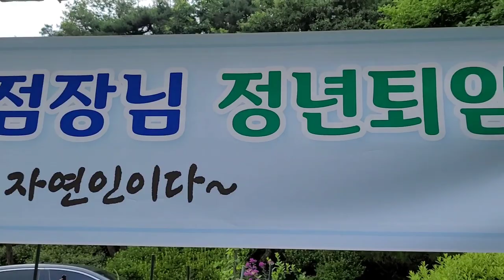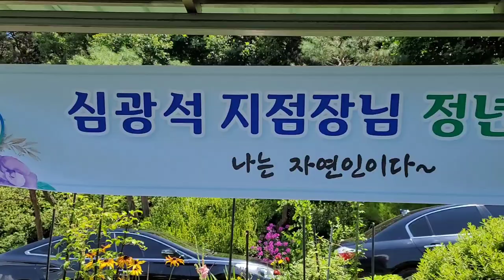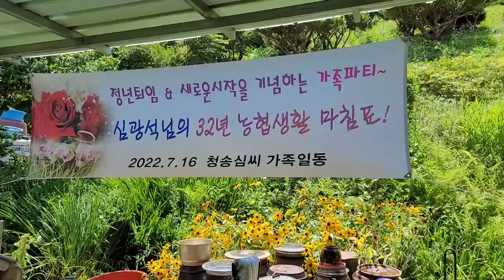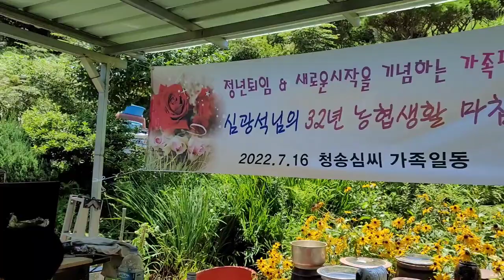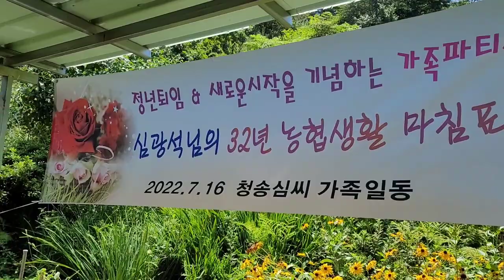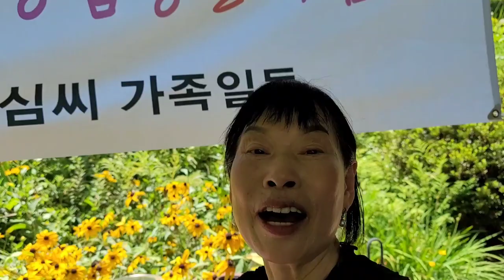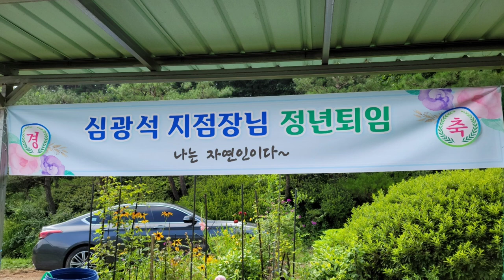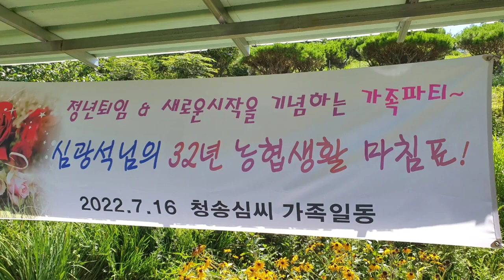경축 32년 근무 정년퇴임 막내남동생 바베큐파티 8남매가족들 바베큐파티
8남매가족중
막내 남동생
정년퇴임 축하식
1990년도 농협입사
만32년 근무
6월30일 정년퇴임
퇴직기념파티를
바우새미농원에
모여서
가족들
축하해 주었다
주님께
영광과 감사와
찬미롤 드림니다
📍7월16일 토요일 12시
가족들이 모여서
즐거웠습니다
큰사고 없이 농협생활을
마침에 감사드리며
이제
자연인으로
돌아가
더 좋은
기쁨과 즐거움과
행복이 찾아올 것임니다
세째 누나가
늘 건강 기도 할께요